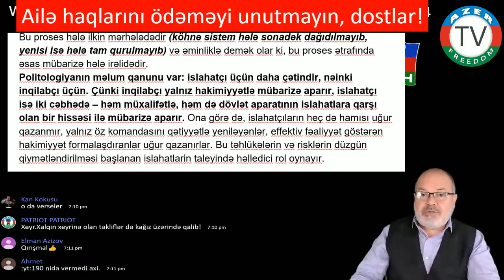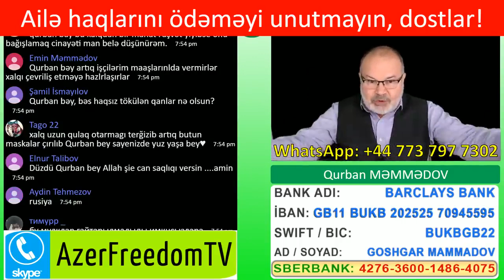Yaxın günlərdə qarşıdurmalar ola bilər! Kimlər həbs ediləcək, kimlər qalib olacaq? Mütləq izləyin!